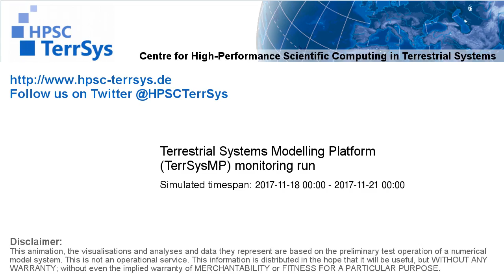TerrSysMP monitoring run 2017-11-18 - sensible heat - Europe (72h)